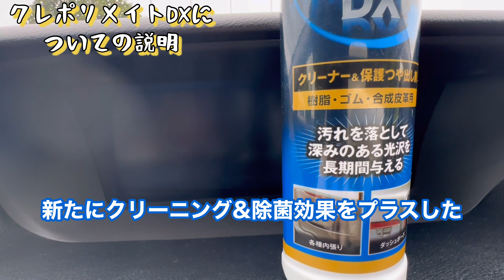【内装艶出し剤】クレポリメイトDXでツヤッツヤの内装に変化します！！比較をご覧くださいませ😊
本日の企画は、内装艶出し剤【クレ工業　クレポリメイトDX】の商品紹介になります！！しばやんが愛用している内装艶出し剤です😃
簡単施工ですので、作業もあっという間に終わってしまいます！！
ぜひご参考にしてみて下さい😊

過去に色んな車を乗ってみて、自分はセダンが好きという事がわかりました。そんなセダンを愛する男が、愛しているからこそ言える事や、お伝えできる事を皆さんにお伝え出来たらなと思い、動画撮影をしました。車関係の動画をアップしていきたいと思いますので、よろしかったら最後までご覧下さい。
ROOMにて商品紹介しています